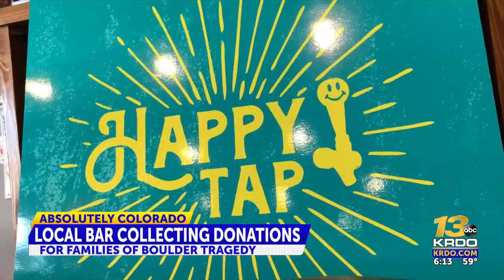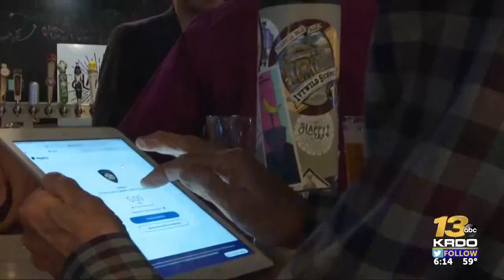LOCAL BAR GIVES BACK